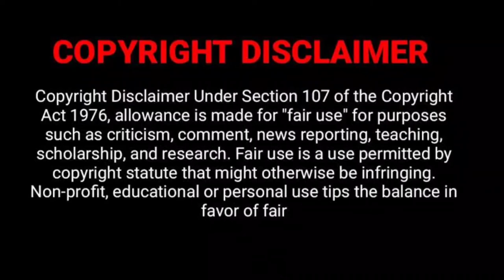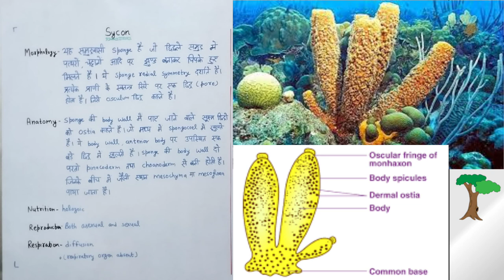morphology, anatomy, nutrition, respiration, reproduction in Sycon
morphology anatomy nutrition respiration# reproduction#inSycon

tag-morphology, anatomy, nutrition, respiration, reproduction in Sycon